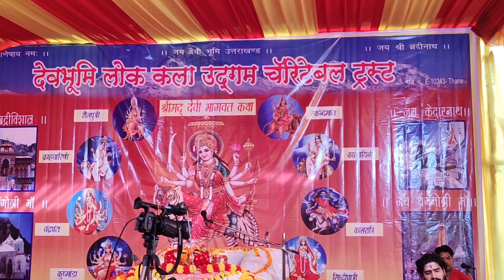देवी भवानी तुम देणा होया हे || Maa Bhagwati Tum Deni Hoya || नवरात्री स्पेशल भजन || Navratri Bhajan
सज रहे हैं भोले || Bhole Ki Baraat || Bhagwat Katha || शिव की बारात

Matarani ke bhajan
Navdurga bhajan
Durga MNavratri Special Bhajan
Matarani ke bhajan
Navdurga bhajan
Durga Maa ke bhajan
Navratri best bhajan
Navratri Garva Song
Navratri Dandiya Song
Best Dandiya Song
Best Garwa Song
Devi Mata ke bhajan
Mata Rani ke bhajan
Maa ke bhajan
Ambe maa ke bhajan
Jagdamba ke bhajan
Serawali ke bhajan
new bhajan
hindi bhajan
hindi bhajan 2024
new hindi bhajan
navratri bhajan
navratri bhajan
durga bhajan
shiv bhajan
rajasthani bhajan
भजनaa ke bhajan
Navratri best bhajan
Navratri Garva Song
Navratri Dandiya Song
Best Dandiya Song
Best Garwa Song
Maa ke bhajan
Jagdamba ke bhajan
Serawali ke bhajan
new bhajan
hindi bhajan
hindi bhajan 2024
new hindi bhajan
navratri bhajan
navratri bhajan
durga bhajan